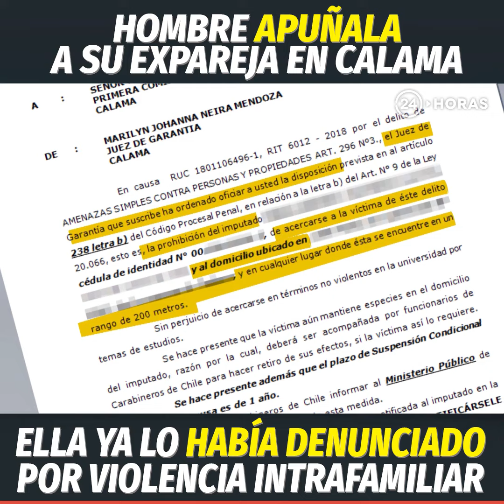FEMICIDIO CALAMA | 24 Horas TVN Chile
Pese a que había una orden de alejamiento no fue suficiente para resguardar la vida de una mujer de Calama, que murió tras ser apuñalada por su expareja.